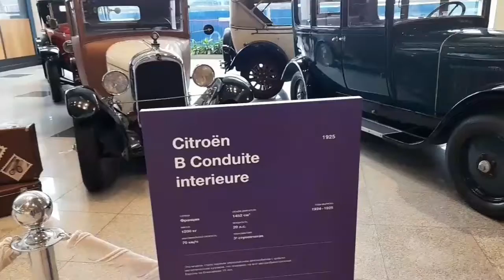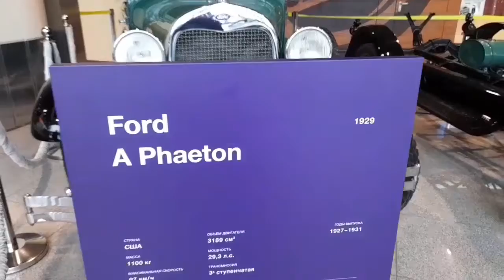Домодедово/ Выставка ретро-автомобилей